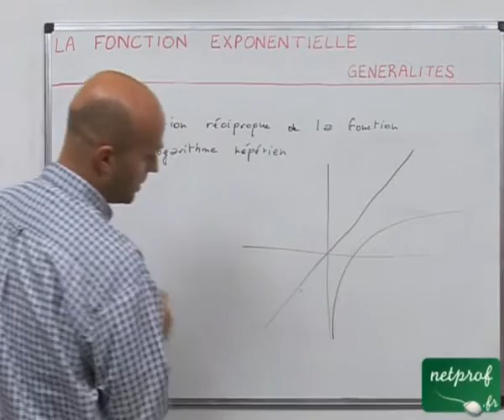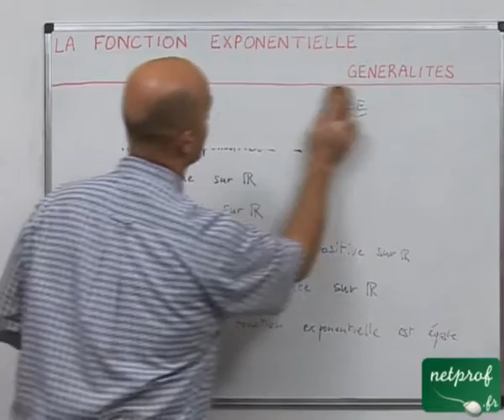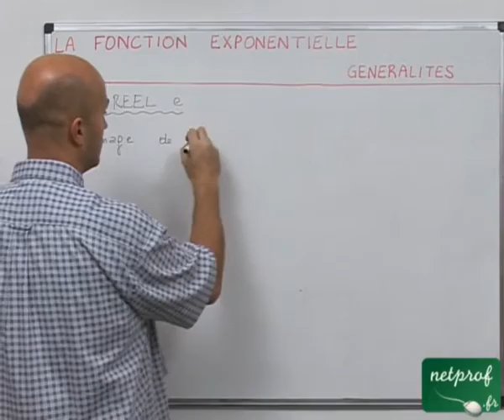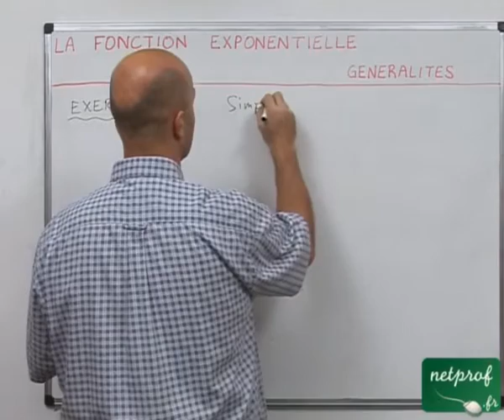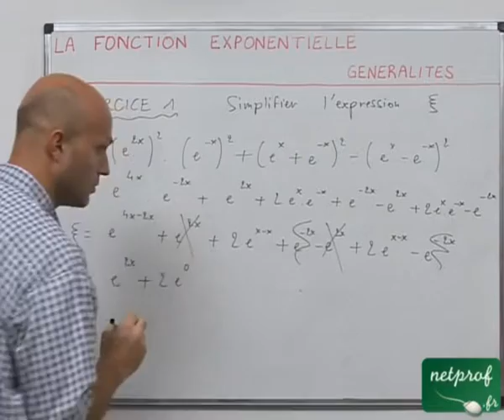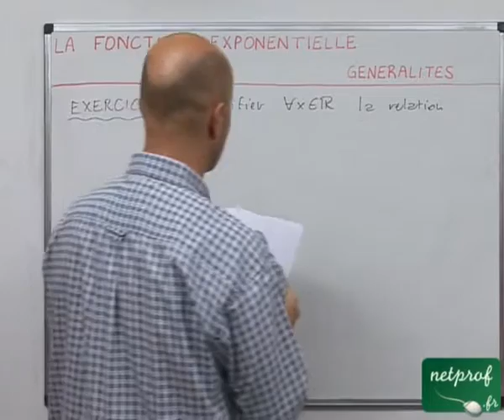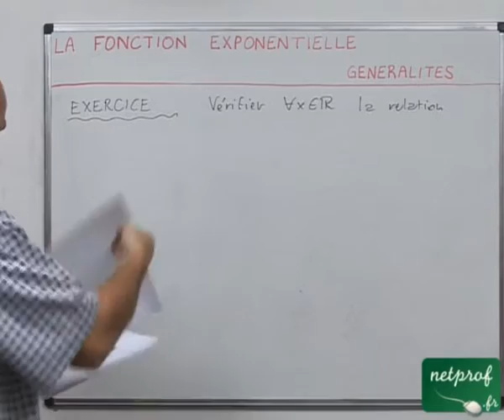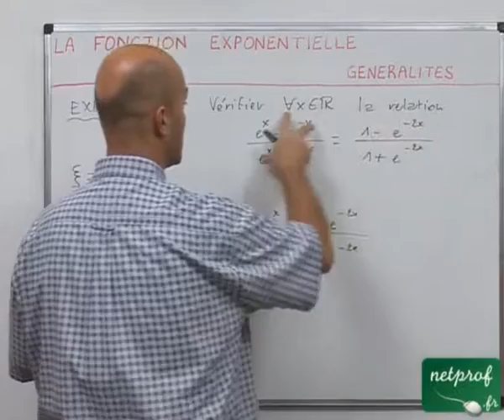16 Exponentielle : généralités